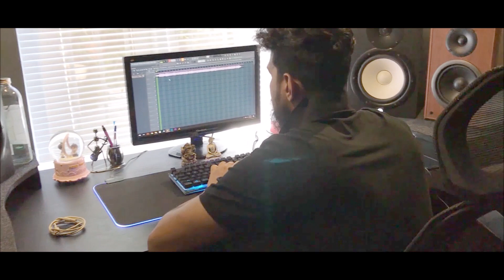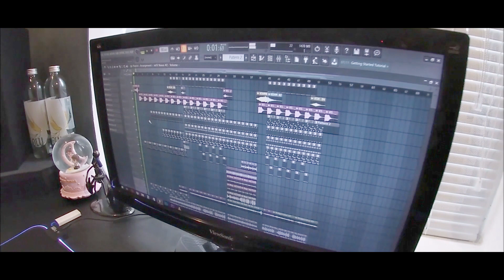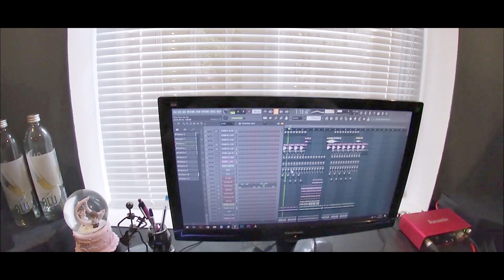ශ්‍රී ලංකාවේ EDM කොතනද | අනුශාන් කලහේවත්ත හිතන දේ |EDM Music Srilanka| Interview Anuwa | Vlog No #22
Electronic dance music (EDM), also known as dance music, club music, or simply dance, is a broad range of percussive electronic music genres made largely for nightclubs, raves and festivals. It is generally produced for playback by DJs who create seamless selections of tracks, called a mix, by segueing from one recording to another. EDM producers also perform their music live in a concert or festival setting in what is sometimes called a live PA.
In the late 1980s and early 1990s, following the emergence of raving, pirate radios and an upsurge of interest in club culture, EDM achieved widespread mainstream popularity in Europe. In the United States at that time, acceptance of dance culture was not universal; although both electro and Chicago house music were influential both in Europe and the United States, mainstream media outlets and the record industry remained openly hostile to it. There was also a perceived association between EDM and drug culture, which led governments at state and city level to enact laws and policies intended to halt the spread of rave culture.

Subsequently, in the new millennium, the popularity of EDM increased globally, largely in Australia and the United States. By the early 2010s, the term "electronic dance music" and the initialism "EDM" was being pushed by the American music industry and music press in an effort to rebrand American rave culture.Despite the industry's attempt to create a specific EDM brand, the initialism remains in use as an umbrella term for multiple genres, including dance-pop, house, techno, trance, drum and bass, dubstep, trap and footwork as well as their respective subgenres.

OUR TRAVEL VIDEO GEAR